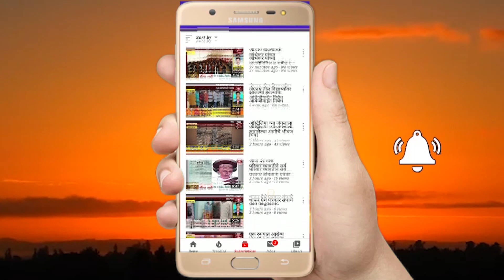भंडाऱ्यात बसच्या धडकेने एकाचा मृत्यु,सानगडी वरून साकोलीकडे जाणाऱ्या एस.टी.बसचा कुंभली येथे अपघात